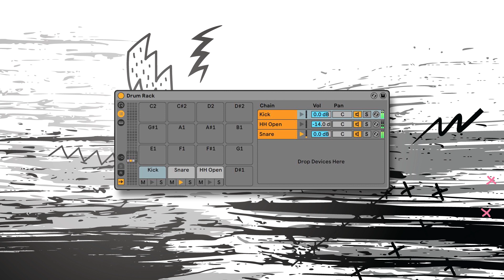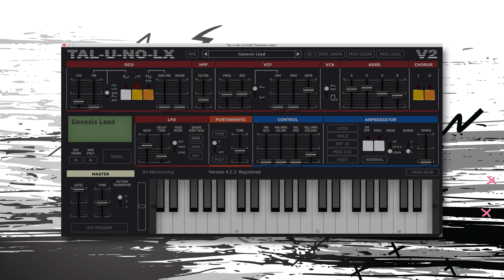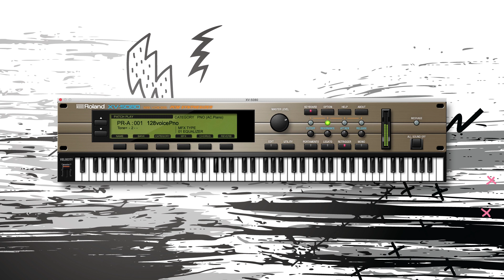Grimes - Genesis (Instrumental Synth Remake)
Grimes - 'Genesis' instrumental cover/remake. Plugins used are:
- TAL U-NO-LX for the bass and lead synths
- Roland XV-5080 for the harp and piano sounds
- XFer Serum for the Supersaw that plays behind the harp